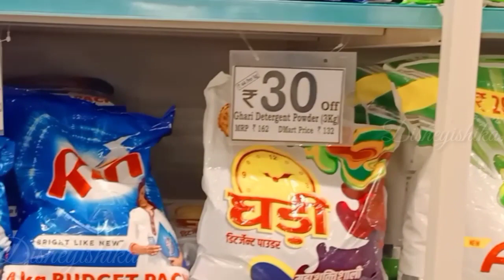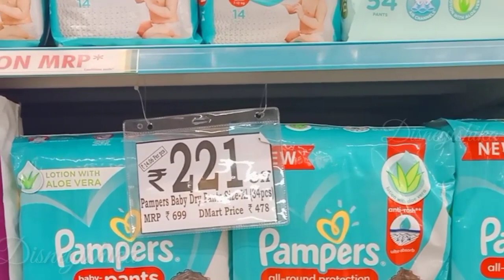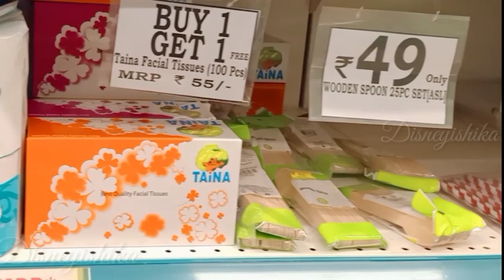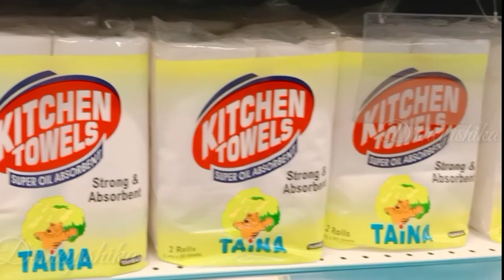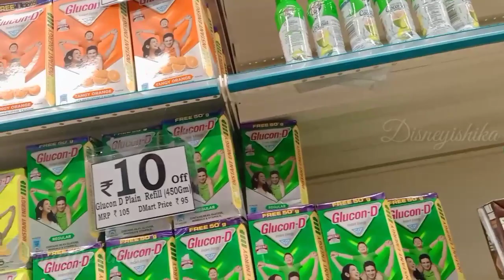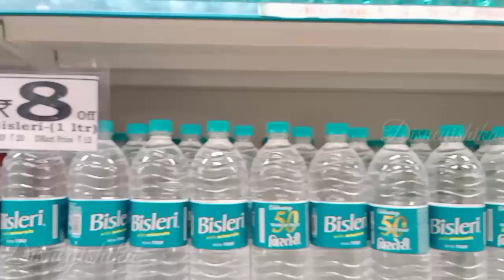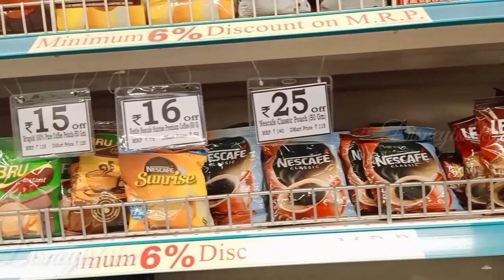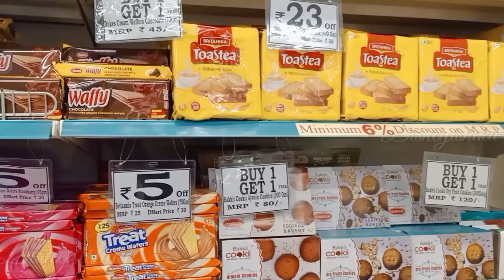D Mart grocery sale || D Mart Buy 1 Get 1 sale || D Mart New Arrival Sale || DMart End Of March Sale